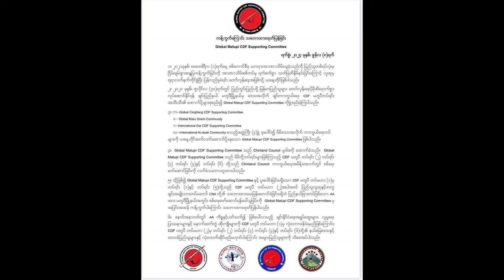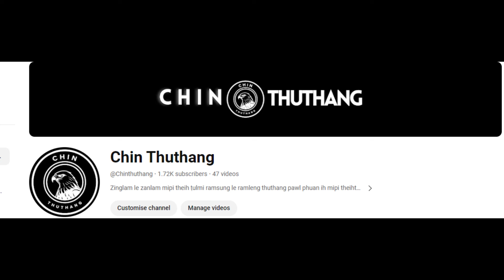Jun 10 Zan: Kalay Ih Kaihtuar Mino Pawl SAC In Thlahsal. BGF Tlansuak Pawl SAC In Kap. SAC 134 Kuat